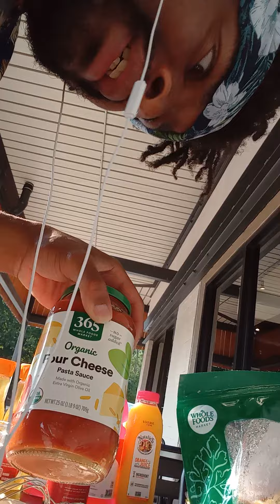SHAMEE COOKING UP🔗🍴🥄 WITH A WHISK TALKING SHAMEE DOZIER R&B KITCHEN 🥙🍧🥤🎂🍢🍙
UPLOADED JUNE 19,2023 ©️™️®️